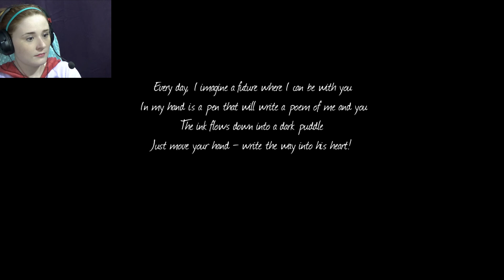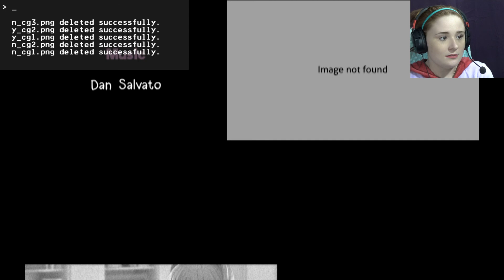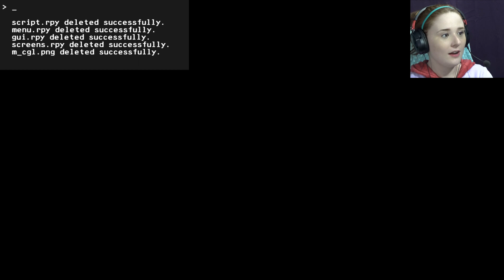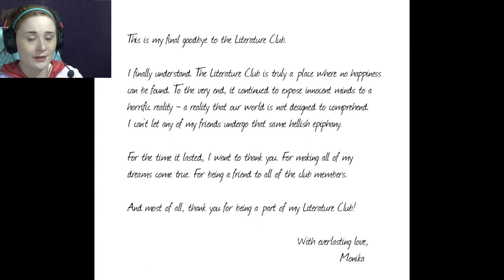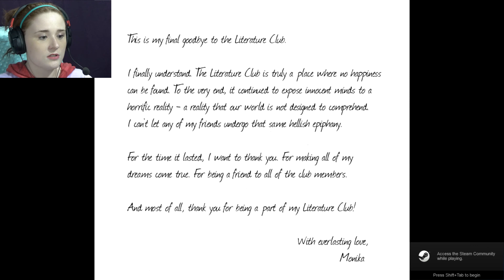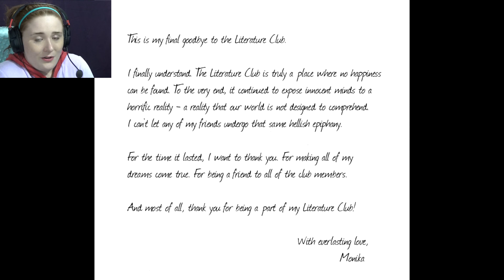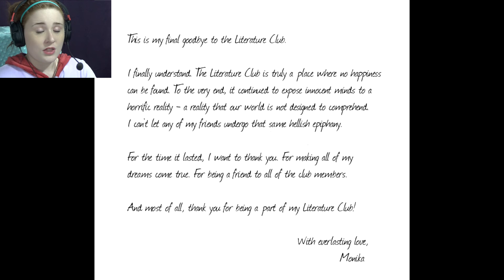Let's Play Doki Doki Literature Club!- BLIND- Part 15 {ENDING}